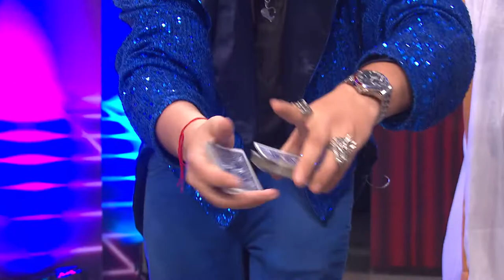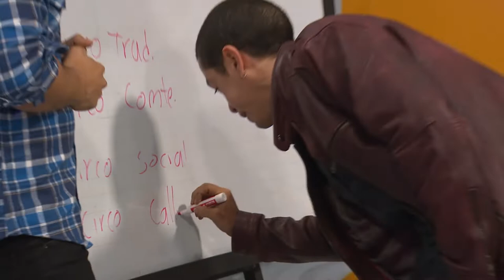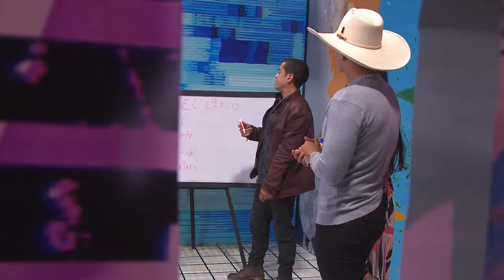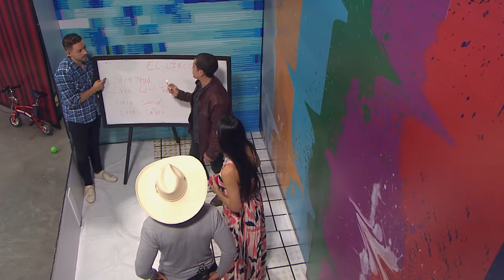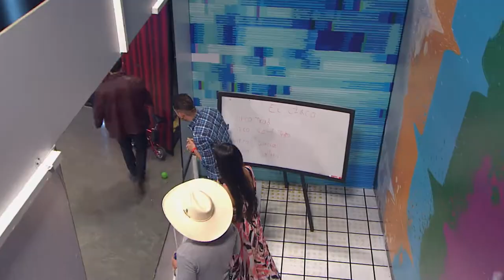Alejo Urrea aprende de magia con Imperium Cirkus y el mago Amir [Hagamos un Show] Telemedellín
🔴 Estamos ((EN VIVO)) en HagamosUnShow, hablando con el cantante de música popular Alejo Urrea, quien estuvo acompañado de Imperium Cirkus y el mago Amir.